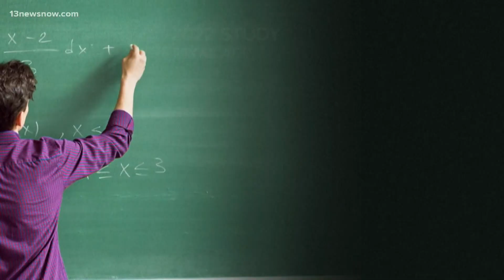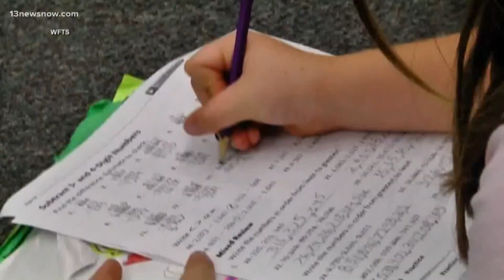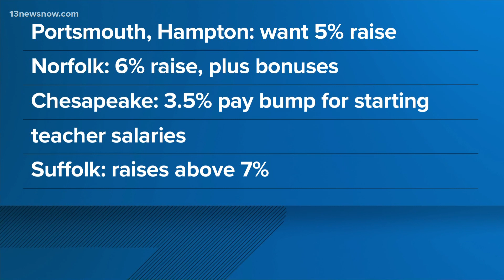School divisions face teacher shortages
As summer vacation winds down, there's a growing crisis in education: an extreme shortage of teachers! Virginia isn't immune to this. Even Governor Glenn Youngkin admits there are some real challenges in fully staffing schools. A lot of it is brought on by the pandemic and low pay.